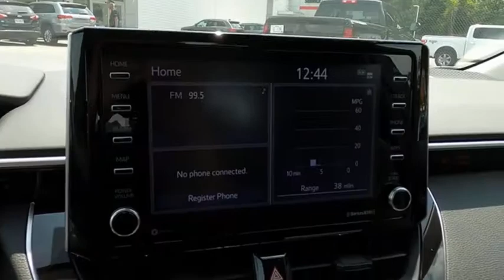2021 Toyota Corolla Princeton WV T-211718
2021 Toyota Corolla LE

Ramey Motors
127 Frazier Dr

2021 Toyota Corolla LE CVT 1.8L I4 DOHC 16V  Recent Arrival! 30/38 City/Highway MPG Price includes: $1000 - TMS Customer Cash - CAT. Exp. 08/02/2021